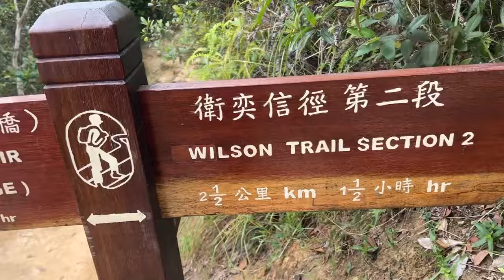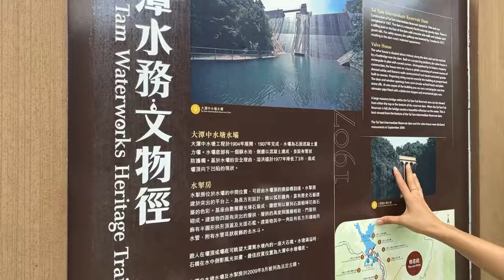Vlog Golf in HK กอฟพาไป hiking at Violet hill